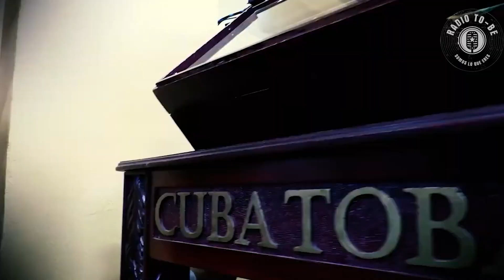Lector de tabaqueria 30 de Noviembre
En Cuba, leer historias a los que trabajan es un oficio. Los lectores de tabaquería están encargados de amenizar los días de los empleados de las fábricas de tabaco.
En las fábricas de tabaco en Cuba, un trabajo especial se oculta detrás de los legendarios cigarros cubanos. El de los lectores de tabaquería, encargados de contar historias a cientos de torcedores de tabaco.
Novelas clásicas, noticias, estudios o citas famosas... Todos los trabajadores esperan este momento del día.